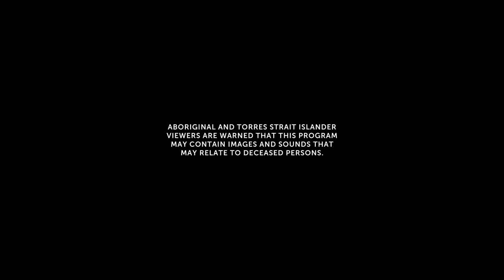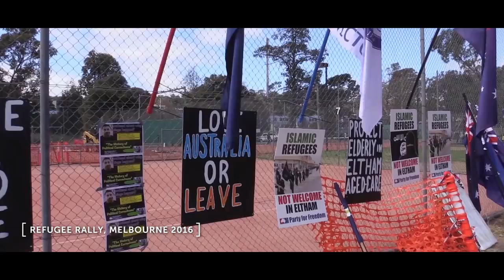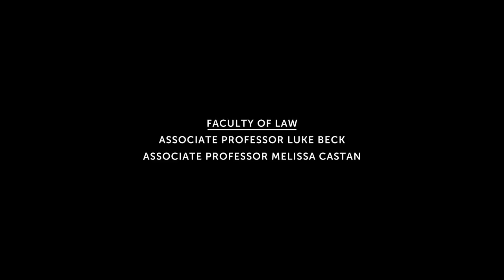The Australian Identity Debate – A Different Lens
What is Australia’s national identity? As the country evolves from its European settlement
roots, new generations of immigrants are arriving from Asia, changing our cultural make-up.
Meanwhile, Indigenous Australians still live with a sense of pain, particularly surrounding
Australia Day and the lack of true reconciliation. These are just some of the issues making us
question who we are and what we stand for.

This episode of ‘A Different Lens’ investigates Australia’s ever-evolving national character,
how divisions are holding us back, and what we can do to work together and move forward
as one.

Produced by Monash University

Professor Margaret Gardner AO
President and Vice-Chancellor
Monash University

Professor Jacinta Elston
Pro Vice-Chancellor (Indigenous)
Monash University

Faculty of Art, Design and Architecture
Dr. Brian Martin

Professor Graeme Davison
Professor Alistair Thomson

Dr. David Bright

Associate Professor Luke Beck
Associate Professor Melissa Castan

Animation by Jumbla
Audio Post Production Baxter Sound
Directed by Hayden Gregory